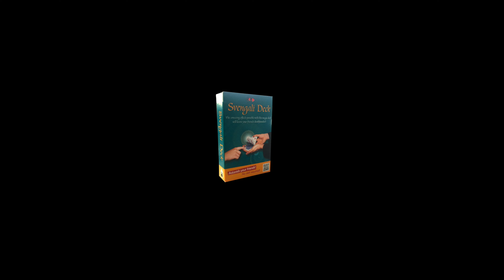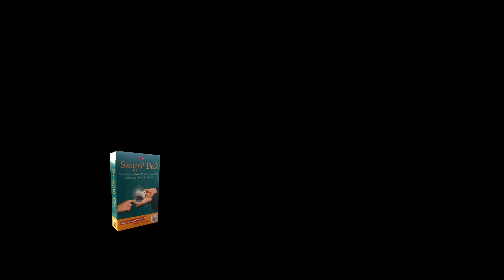Svengali Deck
Here is our new Svengali deck with a great new design and a great new quality!

The magician shows a deck of cards to the spectators.
He invites a spectator to choose a card and put it back in the deck. Despite the card is lost in the deck the magician will incredibly find it in any place selected by the spectator himself.

You can perform many amazing tricks and with a breathtaking finale where the entire deck changes into the spectator’s selected card!

Many baffling, but easy effects are explained in the instructions.
• Instructions for 10 tricks included.